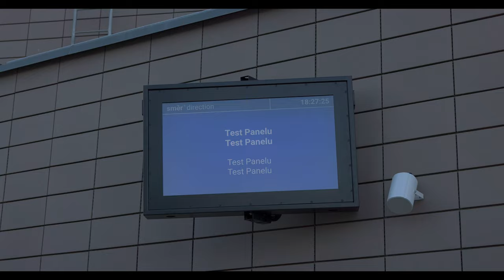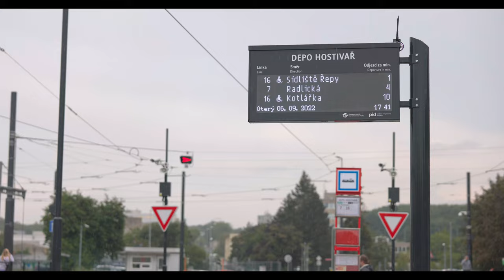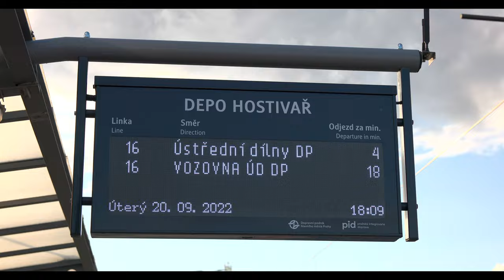Nový tramvajový terminál Depo Hostivař, provoz a detail trati | 8K HDR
0:00 Tři dny před otevřením provozu, 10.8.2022
1:44 Vjezdy do smyčky a průjezdy přímo
6:10 Výhybky na jednotlivá nástupiště
10:38 Provoz na termínálu se zastávkami
15:25 Odstavy pro vozy končící v Depu Hostivař
18:24 Výjezdy ze smyčky
20:29 Průjezd novou tratí ve voze T3M na lince 16